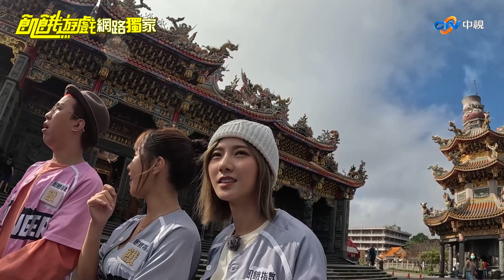【獨家】遊戲聽音辨歌名不是重點 主謀你的手抖症還好嗎？／孫協志 王仁甫 許孟哲 蔡黃汝 峮峮 謝忻 王燦 大根 巫苡萱 家儀／EP309_ 20221218